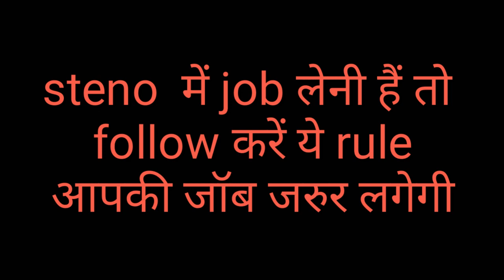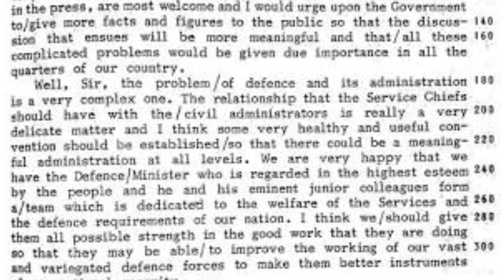stenographer motivation video | rple of "spelling" 4 stenographer & how improve